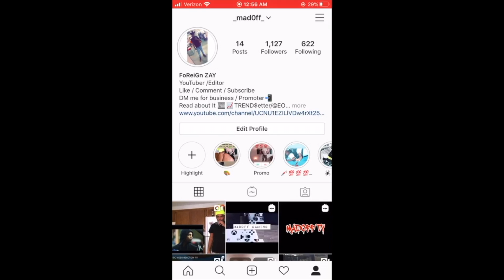DMV Party Bus Vlog Ep.5 The Farm